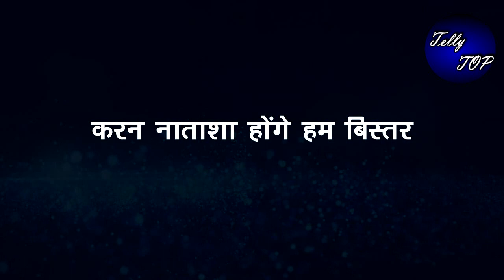KUNDALI BHAGYA || KARAN और NATASHA को “एक करने का प्लान होगा फेल “